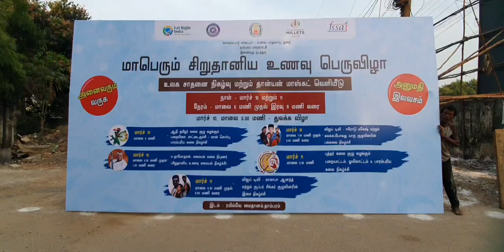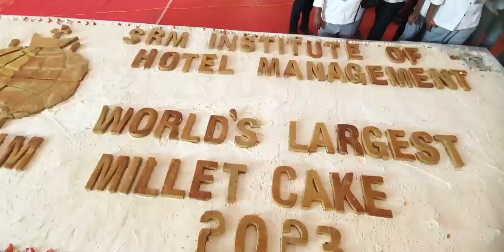தாம்பரத்தில் ரயில்வே மைதானத்தில் சிறுதானிய உணவு திருவிழா கொண்டாடப்படுகிறது